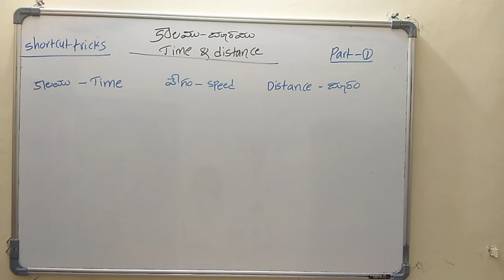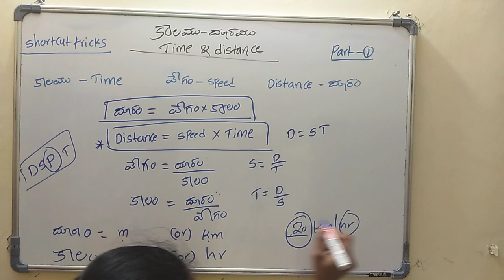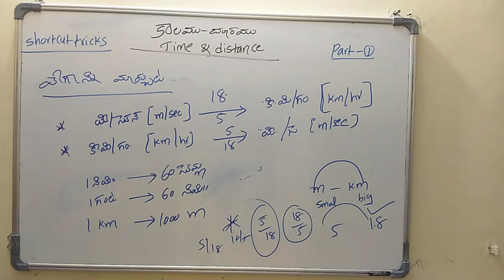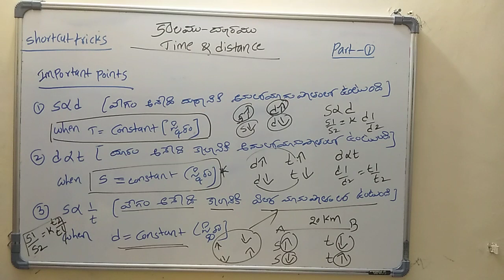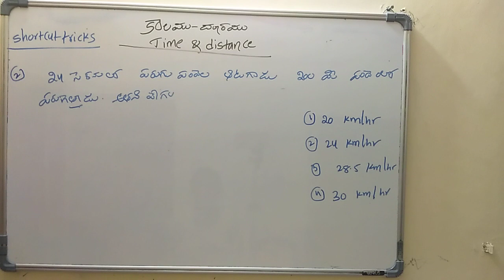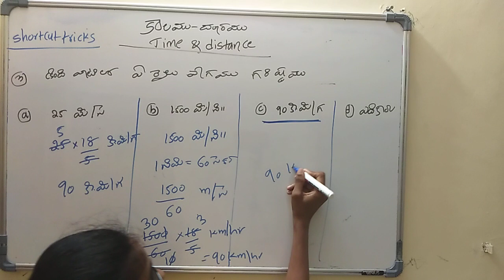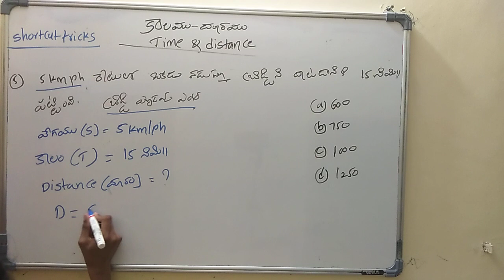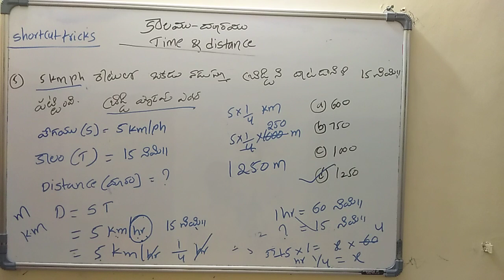Time & Distance short cut tricks in Telugu ||కాలము&దూరము| time & distance for all exams(part -1)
time and distance solutions in telugu
time and distance tricks solutions in telugu

time and distance quantitative aptitude  videos
time,distance,speed solutions
aptitude tricks
maths tricks
time & distance shortcut tricks
Quantitative aptitude for ibps po
Quantitative aptitude for ibps so
Quantitative aptitude for ibps cleark
Quantitative aptitude for bank exams
Quantitative aptitude for all competitive exams
Quantitative aptitude for gramasachivalayam
Quantitative aptitude for  si
Quantitative aptitude for constable
Quantitative aptitude for ssc cgl
Rs aggarwal quantitative aptitude tricks
Quantitative aptitude tricks for  RRB,NTPC
Quantitative aptitude for vro
Quantitative aptitude for vra
Quantitative aptitude for icet
Quantitative aptitude for ibps tspsc
Quantitative aptitude for appsc
distance  tricks in telugu
arithematic shortcuts in telugu
aptitude class  in telugu
ibps so syllabus,ibps clerk syllabus,
sbi po 2020 syllabus,sbi so syllabus 2020,sbi clerk

 IBPS RRB 2020 syllabus || IBPS RRB PO /CLERK
 Ibps RRB syllabus
Ibps RRB   2020  syllabus
Ibps Po/ clerk syllabus
Ibps RRB notification  2020 full information
apdscmaths